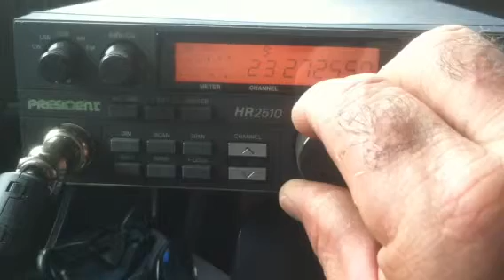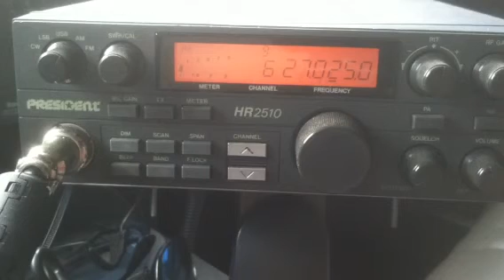Trail Blazer, 808, Star Child, 61, Fat Cat, 18, 813, Sky Scraper